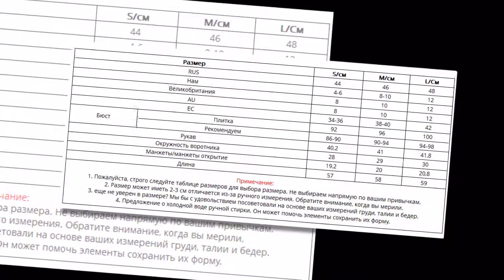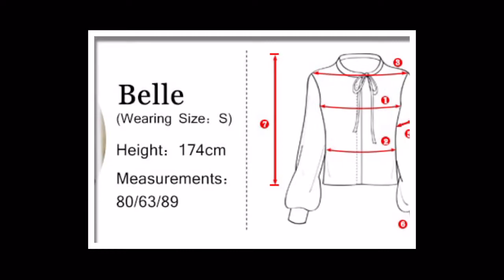Simplee Cold shoulder o cou chemise blanche femmes Ruches maille à manches longues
Acheter maintenant

Simplee Cold shoulder o cou chemise blanche femmes Ruches maille à manches longues sexy chemisier 2018 Automne bouton casual en mousseline de soie blusas

Détails de l'article

    Nom de la marque: SIMPLEE
    Matériel: Polyester
    Longueur Vêtements: Régulier
    Style: Sport
    Type du tissu: Mousseline de soie
    Longueur de douille (cm): Plein
    Décoration: Volants
    Type de motif: Solide
    Col: O-neck
    Style de manches: Régulier
    Numéro du modèle: S18BL0046
    Sexe: Femmes